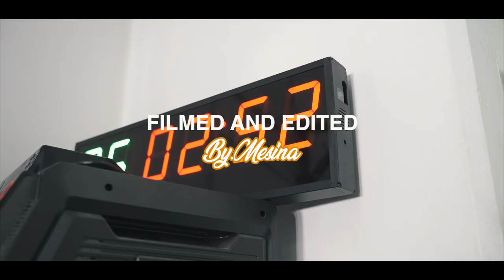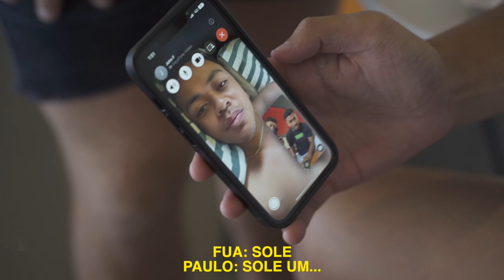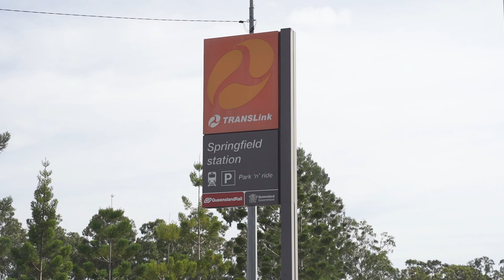A WEEK IN QLD II EP 3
FIGHT CAMP OVER AT QUEENSLAND!

Come and join 1/2 of Team Aokuso AKA Paulo "Sweet P" Aoksuo on his Boxing career.

Olympian, reigning Australasian and WBA Oceania Light Heavy Weight Champion.

Fighting against Yuneski Gonzales on the March 12th

📺 Watch live on Fox Sports or Kayo Sports

Life of Paulo Aokuso